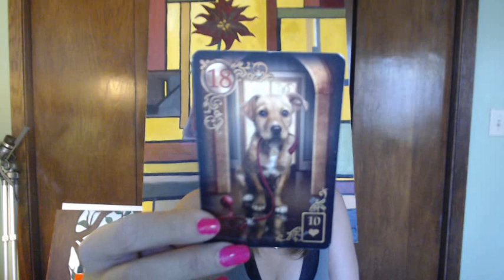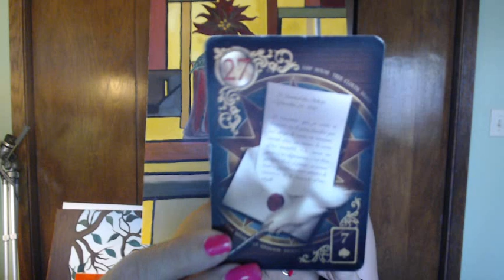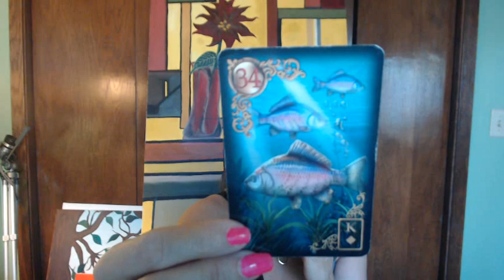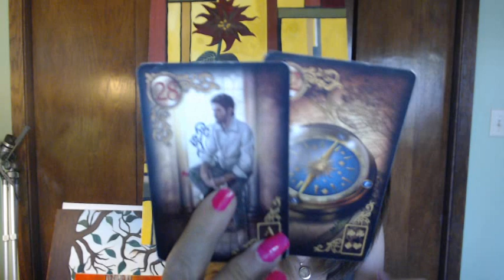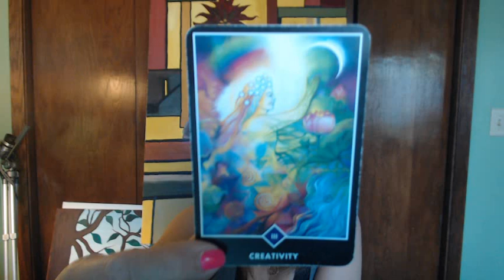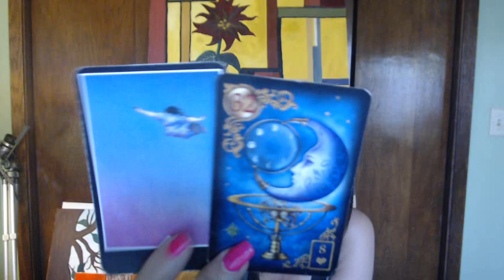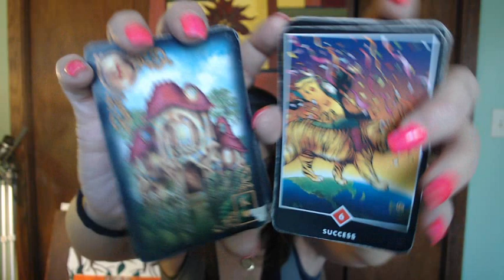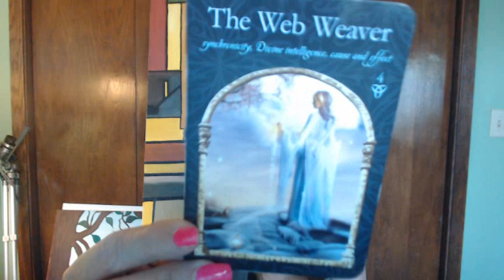LEO ...Travel (Family), Comnunication and ADVENTURE! (June 1-15, 2020)